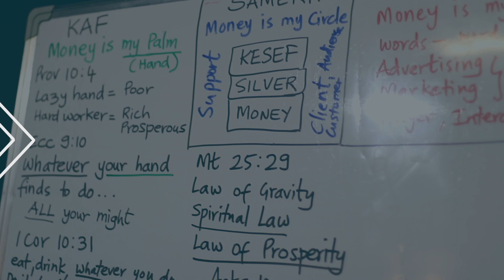E) KAF Leaders Give and Serve Selflessly | H22 TV | Hindi & English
In this episode of H22 TV, Dr. Brian Leonard Williams explains how Kaf Leaders serve.Kaf is the Hebrew
Letter that is the picture of an open palm.Like the palm is meant to give not take so also good leaders
are generous.They are the ones who never turn their hands into a clenched fist to harm their people.

Date: 26\9\2019

Filmed At:Sultanpur Chowk Community India.